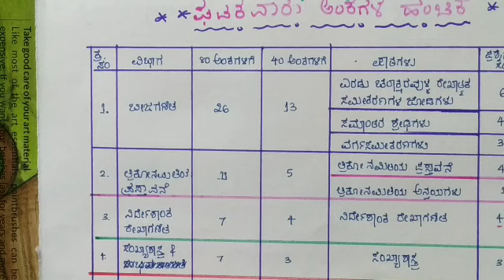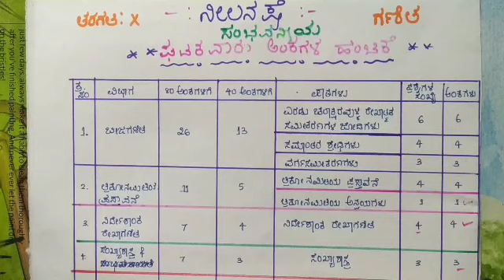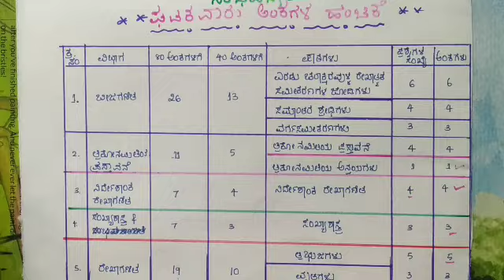2021 ಜುಲೈನಲ್ಲಿ ನಡೆಯುವ ವಾರ್ಷಿಕ ಪರೀಕ್ಷೆಗೆ ಘಟಕವಾರು ಅಂಕಗಳ ಹಂಚಿಕೆ ಹೇಗಿರಬಹುದು? ನೀಲ ನಕ್ಷೆ SSLC - ಗಣಿತ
ಮುಂದಿನ ವಿಡಿಯೋದಲ್ಲಿ ಮಾದರಿ ಪ್ರಶ್ನೆಪತ್ರಿಕೆ ಬಿಡಿಸೋಣ.
ಸೂಚನೆ: ಇದು ಸಂಭವನೀಯ ಘಟಕವಾರು ಅಂಕಗಳ ಹಂಚಿಕೆಯಾಗಿದ್ದು, ಒಂದು ಅಂಕಗಳ ವ್ಯತ್ಯಾಸವಾಗಬಹುದು.👍